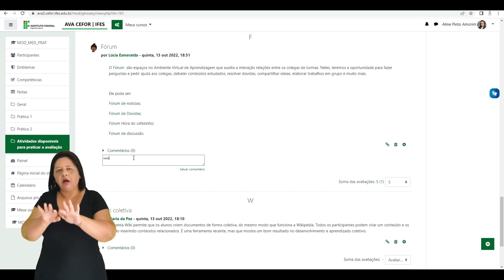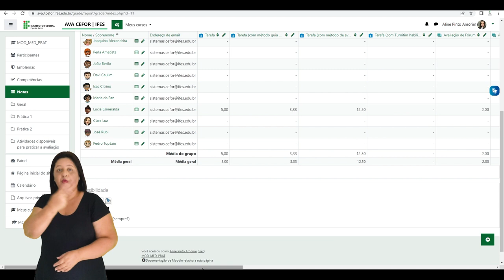Avaliar Glossário [Libras]